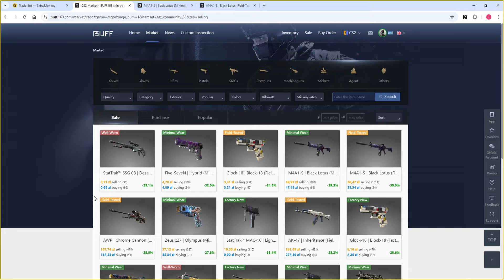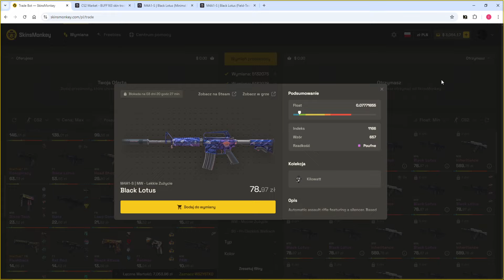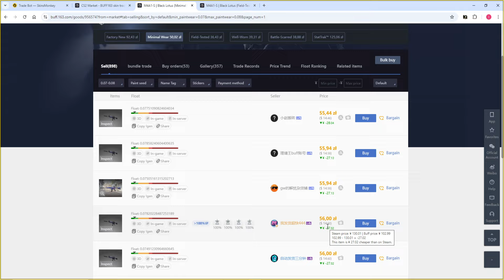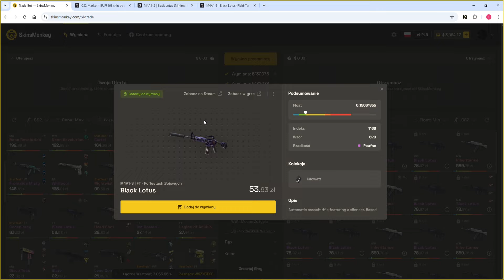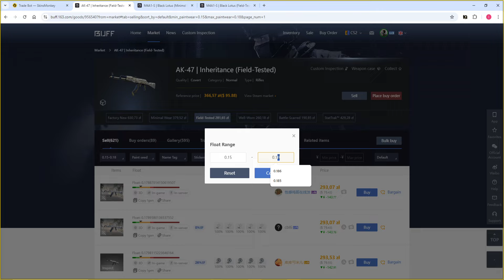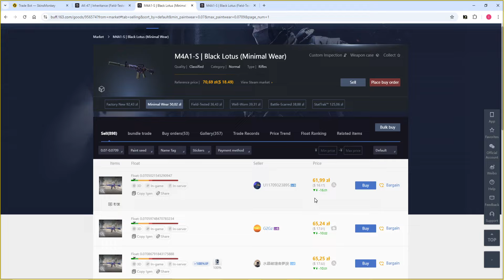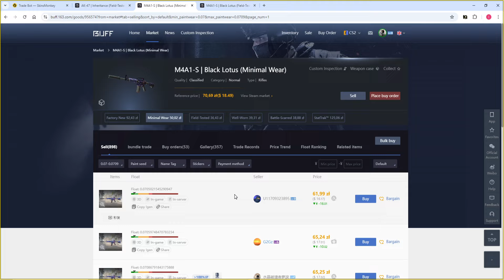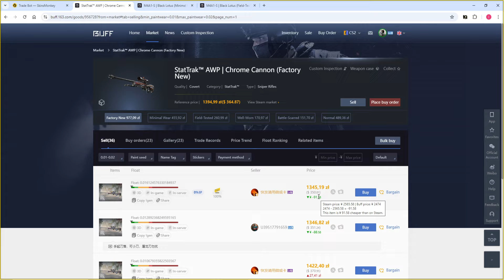Low floaty się mają nie najlepiej (potrzebujemy nowej skrzyni)